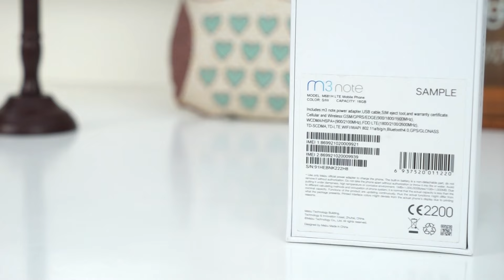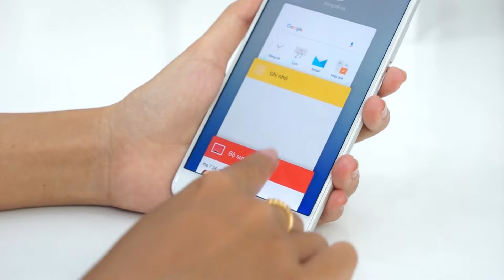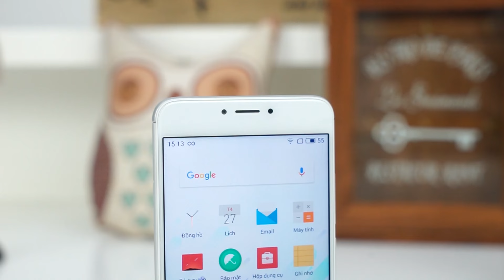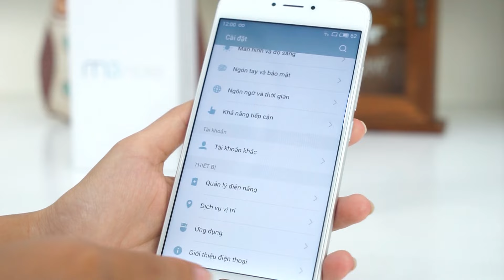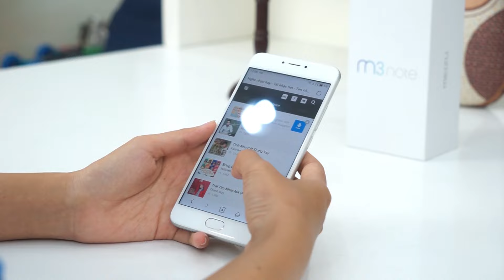FPT Shop - Khui hộp Meizu M3 Note: Đáng sở hữu trong tầm giá!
Khui hộp Meizu M3 Note: Đáng sở hữu trong tầm giá!

- Đánh giá Meizu M3 Note
- Trên tay Meizu M3 Note
- Video đánh giá Meizu M3 Note
- Video trên tay Meizu M3 Note
- Hướng dẫn sử dụng Meizu M3 Note
- Video mở hộp Meizu M3 Note
- Video đánh giá chi tiết thời lượng pin Meizu M3 Note
- Video đánh giá hiệu năng Meizu M3 Note
- Video đánh giá màn hình Meizu M3 Note
- Những điểm mới Meizu M3 Note
- Meizu M3 Note có gì mới
- Có nên mua Meizu M3 Note
- Meizu M3 Note có giá bán bao nhiêu
- Meizu M3 Note có tốt không
- Các tính năng nổi bật, đặc biệt, hữu ích trên Meizu M3 Note
- Mua Meizu M3 Note ở đâu uy tín, giá rẻ
- Mua Meizu M3 Note ở đâu giá tốt, uy tín?
- Giá bán Meizu M3 Note
- Mua Meizu M3 Note ở đâu rẻ nhất
- Giá Meizu M3 Note rẻ nhất
- Màn hình Meizu M3 Note
- Giao diện Meizu M3 Note
- So sánh Meizu M3 Note
- Thời lượng pin Meizu M3 Note
- Unboxing Meizu M3 Note
- Review Meizu M3 Note
- What’s new on Meizu M3 Note
- Shoud I buy Meizu M3 Note
- Where to buy Meizu M3 Note